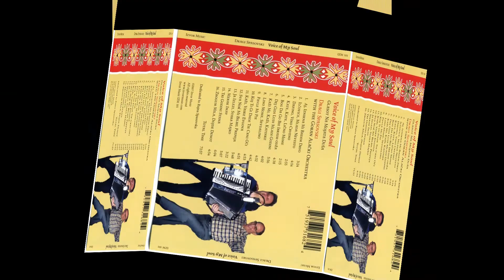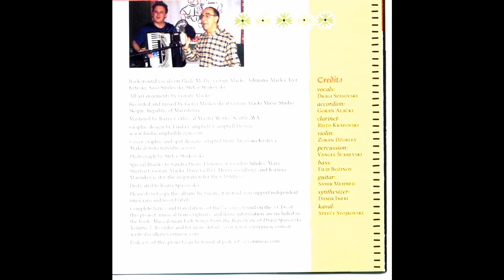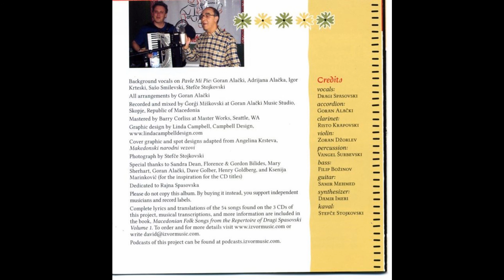Dragi Spasovski i Goran Alacki - Zbogum Mila , Dojde Denot